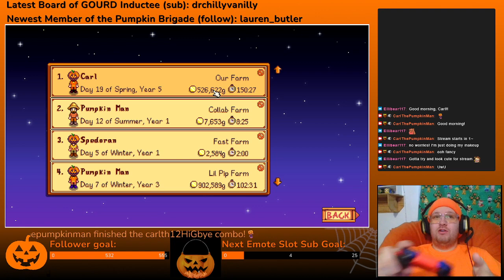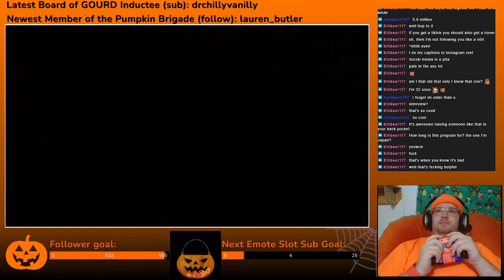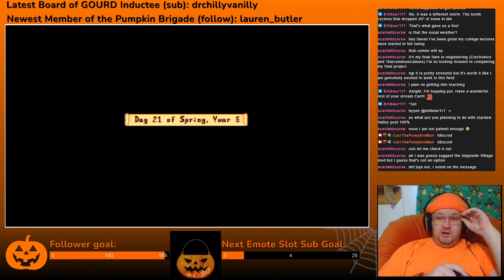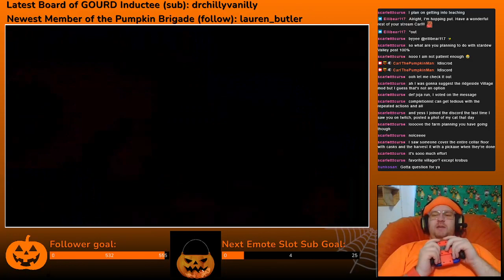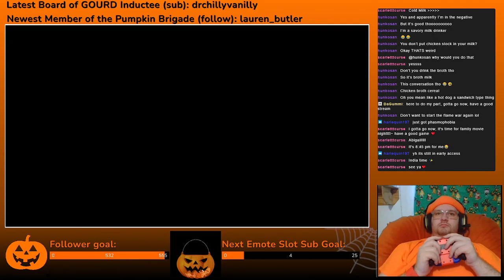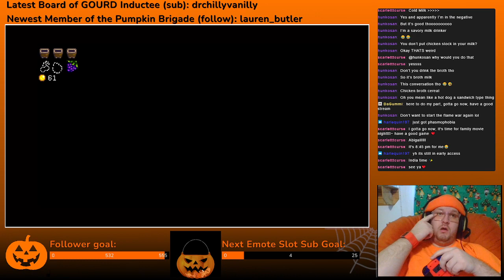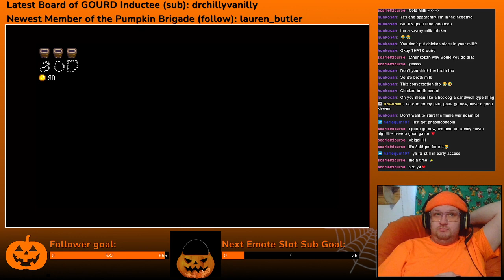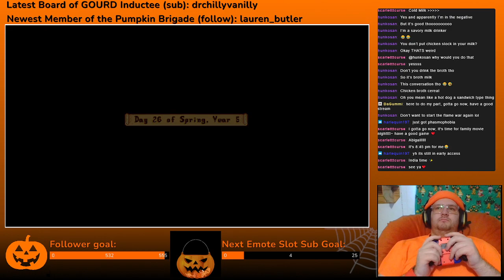2/2/22 Stardew Valley (Part 1)